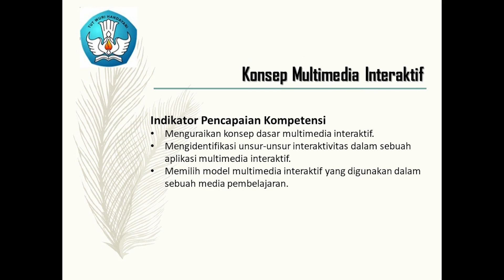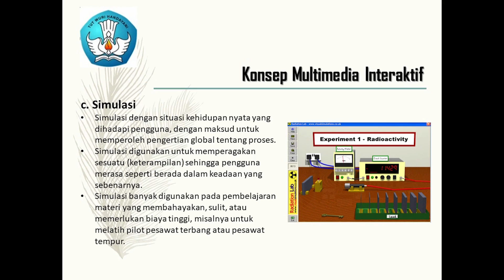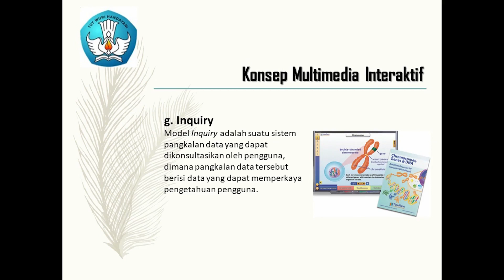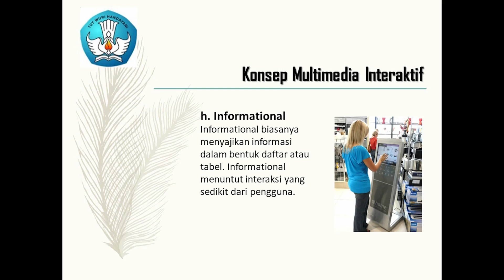MATERI 1: DESAIN MULTIMEDIA INTERAKTIF - KELAS XII MM | ISWURI HANDAYANI, M.Kom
MATERI 1: DESAIN MULTIMEDIA INTERAKTIF - KELAS XII MM | ISWURI HANDAYANI, M.Kom | SMKN 4 KENDARI | 2020
JANGAN LUPA:
Seluruh penghasilan dari channel resmi SMKN 4 Kendari ini akan kami sumbangkan untuk biaya bersekolah siswa siswi yang kurang mampu.
Teruslah menebar kebaikan dan Terimakasih atas kebaikan Anda, semoga berpahala..Aaamiin